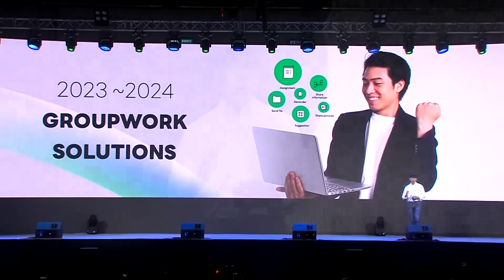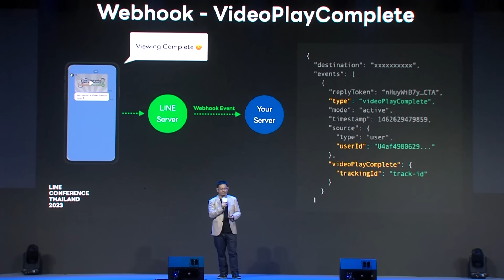Highlight VDO จากงาน LINE CONFERENCE THAILAND 2023